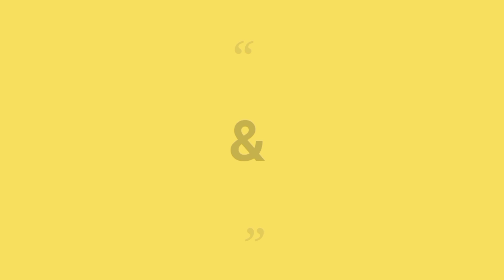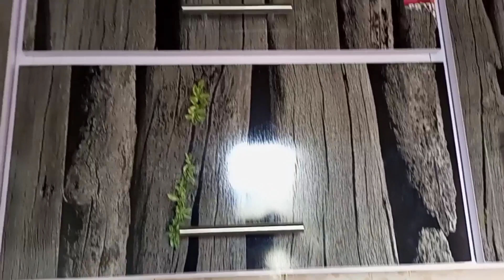Ramzan Mubarak||1st Ramzan Vlog||Noor E Ramzan||1st Iftar Vlog||Ramzan Kay Darstarkhuwa Ki Ronaq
daily vlog
Ramzan vlog
Ramadan 2023
Iftar vlog
ramadan vlog
Biryani
Family vlog
family vlogfamily vlogs
Batool JafriBatool Jafri
Batool Jafri
batool ki duniya بتول کی دنیا
Batool ki duniya
youtube shorts
Ramzan MubarakRamzan Mubarak||1st Ramzan Vlog||Noor E Ramzan||1st Iftar Vlog||Ramzan Kay Darstarkhuwa Ki Ronaq